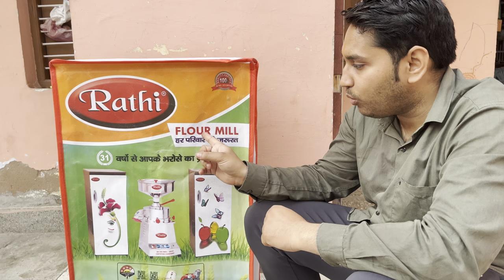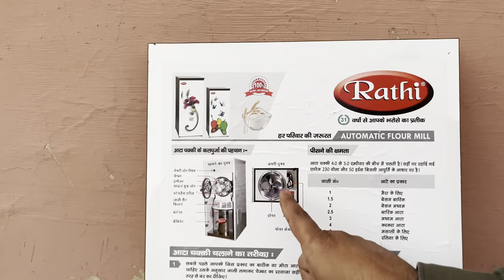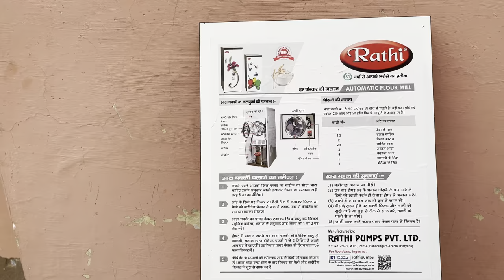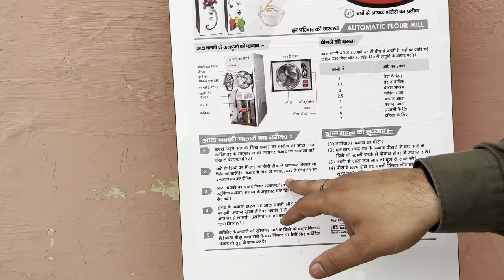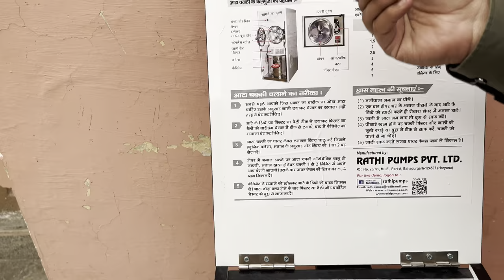aata chakki ke machine | flour mill | flour mill atta chakki for home | आटा चक्की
aata chakki ke machine | flour mill | flour mill atta chakki for home | आटा चक्की | atta chakki machine | atta flour recipes | atta chakki |

aata,
aata ke loi pawan singh,
aata majhi satakli,
aata kavala pata kavala,
aatankwadi,
aate ki loi,
aata hai,
aata nahi yakeen kya se kya ho gaya status,
aata kavala pata kavala dance performance,
aata majhi satakli song,
aata hoga,
aata tari deva mala pavshil ka,
aata ke loi ahiran toi,
aata chakki ke machine,
atta chakki,
aata songs,
aata aata,
aata aarambam full movie in telugu,
aata aata tari yaad,
aata aata hai deedar se,
aata aarambam songs,
sita ramam movie in hindi dubbed full,
aata aur gud ke laddu,
aata aur suji ki recipe,
aata aarambam,
aata aata song,
satta,
a jata hai,
a jana a mama,
a aa koraputia song,
o aata hoga,
a aatha song,
satta comedy,
satta ke paisa,
satta movie,
satta queen kiran,
aata bayko sang hai,
atta baje deri koris na,
atta biscuits recipe,
aata bachchan,
satta bhai,
aata bommalu,
atta bread recipe,
aata bhi kaise jab allah ne banaya hi nahi naat,
aata bachchan ki movie,
aeta baya ta odia comedy,
b atta kya hota hai,
b atta,
b atta puchka recipe,
b atta packet,
bata ki,
b atta price,
b atta for puchka,
b atta recipe,
b atta fuchka,
b attack,
aata chloe,
atta cake recipe,
atta cake,
atta coral,
aata chloe de toi,
aata cartoon,
satta king,
satta matta matka,
satta comedy new episode,
satta cartoon,
satta ki sajhedari class 10 in hindi,
satta batta ghatana,
aata design,
aata dance show,
atta dosa,
aata deva mala pavshil ka,
aata dance show telugu,
aata dislis tu marathi song,
aata drawing,
aata dhey gathaych hay,
bata do,
aata dj,
daata film,
daata movie,
daata picture,
daata film ka gana,
daata movie song,
daata film ke gane,
daata ek ram bhikhari saari duniya,
daata ji mehar karo,
daata tere kai naam,
daata movie ke gane,
aata ek don lakh nahi me million khabar,
aata easy recipe,
aata english,
aata episode,
aata english meaning,
aata ekach wagh,
aata ekach bailgada sharyat,
atta egg roll,
aata english mein kya kahate hain,
aata ekach ekach,
e aate ki loi ke toi,
aata ke loi,
aata ke loe ke toe,
e ata,
e aate ki loi ke toi dj,
e jate,
earthquake kaise aata hai,
earthquake kyu aata hai,
ek lamha aaram aata hai,
epsolin injection kis kaam mein aata hai,
aata full movie,
aata film,
aata fame srividya marriage,
aata fal,
aata face pack,
ata fall,
atta factory,
ata fruit,
aata fridge mein rakhne se kya hota hai,
aata fame srividya weight loss,
aata guthne ka tarika,
aata gundne ki aasan tarika,
aata gundna,
ata gache tota pakhi kobita,
aata gopal,
aata gond ke laddu,
aata gav sutl song,
atta golgappa recipe,
aata game,
aata guthne ka mixer,
g aata hai deedar se,
aata hou de dhingana,
aata hoga wo aata hoga,
aata hun,
aata hudugatavo video song,
aata hai deedar se tere,
aata hou de dhingana star pravah today episode,
aata hai yaad mujhko guzra hua zamana,
aata hai jata hai,
aata hou de dhingana star pravah full episode,
aata hai deedar se,
hata sawan ki ghata,
hata design,
hata dhari bata chaluthiba jatra song status,
hatavadi songs,
hata,
hata dhari chalutha odia song,
hatavadi kannada full movie ravichandran hd,
hatavarchi mehandi,
hata kata status,
hatala dharlaya marathi song dj,
aata in liter,
aata in pakistan,
aata in liter by rahul,
aata ippudu modalaye song,
aata in english,
aata in microscope,
aata in shark tank,
atta ice cream,
aata items,
aata in chopper,
i aate ki loi ke toi,
i ate,
i aate ki loi ke toy,
i aata hai,
is atta kilo,
i aata kyon kata,
i aata ke loi ahiran toi,
i aate ki loi ke tui,
iyatta kalua ke,
aata jata,
aata jata sawra,
aata jata jhoka,
aata jata khubsurat awara sadkon pe,
aata juniors,
aata jata mausam hai,
aata jau dya na ghari,
aata jata khushiyon ke mai gale lag jata hun,
aata jata jo milta hai,
aata jata har pal ajeeb,
jatav song,
jata tavi galaj pravahapavitasthale,
jata hai,
jatav ke gane,
jatav new song,
jaata ka chora,
jata ka chhora,
jata jata shiv song,
jatara,
jatav no 1,
aata kaise gunde,
aata kadara shiva full song,
aate ki loi ke toi,
aata ke loi pawan singh dj,
aate ka halwa,
aate ki recipe,
aata ke loi pawan singh song new,
aata kavala pata kavala dj song,
aata konsi chakki ka khave sali moti hoti aave,
aate ke laddu,
ka ata,
ka aata hai,
ka atam hi re,
ka tara,
ka atang vlogs,
ka ata makai ka ata khalas,
ka atang,
ka ata killa,

Types of IV fluids in hindi | Uses of I...
Good News: Ubo't Sipon Solutions!
Neopeptine Drop & Syrup: Benefits,...
Mlife Tablet | Bilastine and Monteluk..
The Material Science of Metal 3D Pri...
H injection fa BTH 3ATAT
| 3ÍT..
Oxide and Friends 3/27/2023 -- Get...
What to eat for a longer, healthier lif...
Secret method! Quick split techniqu...
Bilastine and Montelukast tablet | Bil...
Commonly used injections |feH...,